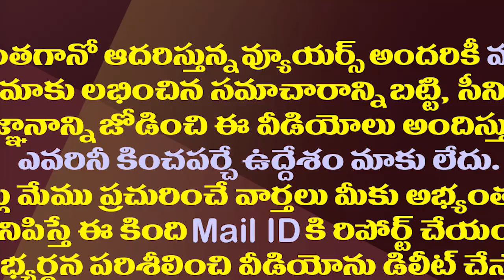కరణం వెంకటేష్ రాజకీయం అగమ్యగోచరం..!| Karanam Venkatesh's Political Future Has Become Impassable.!